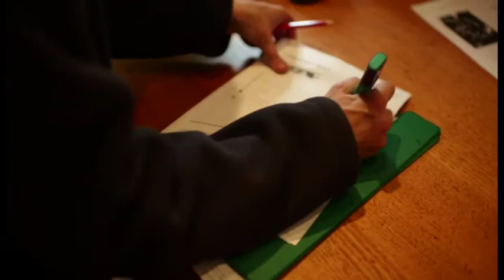Way of the Bing [Pilot - Camping Sequence]